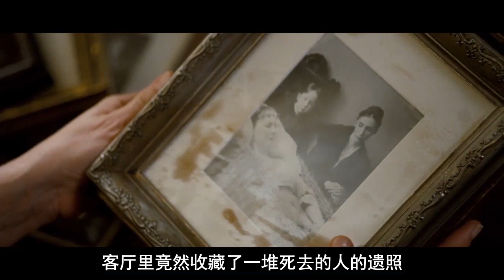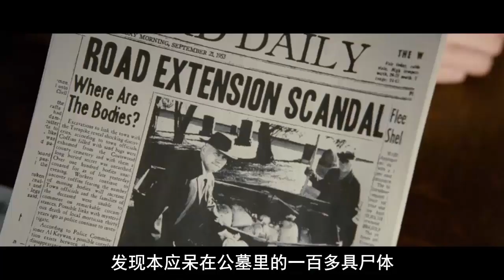【牛叔】歪果仁的修真故事，邪道大佬聚集尸气提升功力，最终难逃报应！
关注微信公众号：牛叔说电影，给你更多独家故事！